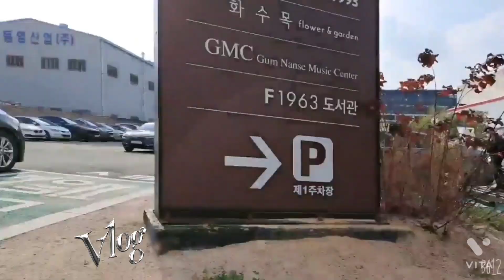Visit at Costco with my friend|sigrid nueva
Visit at Costco with my friend

Me and my friend decided
to visit costco, to witness
the fall foliage threat. Autumn
Season in Korea starts from
middle of September to mid-
off November, wherein you
can witness the beautiful
scenery of falling leaves that
you need to capture be
your camera.